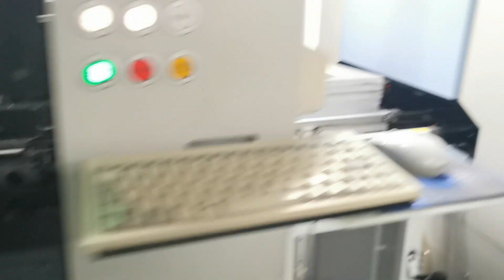TP-8504 PCB production video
PCB production video of our class a/b 4 channel SQ car amplifier TP-8504(80W*4CH)